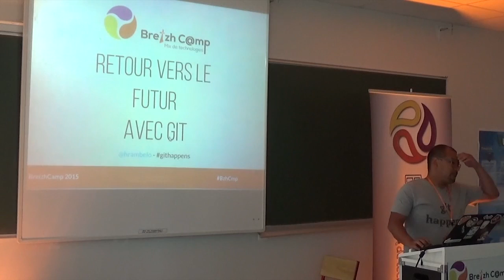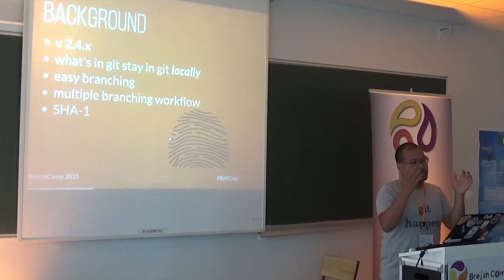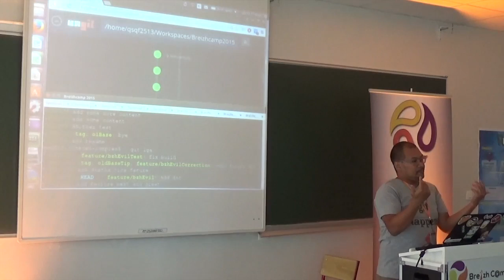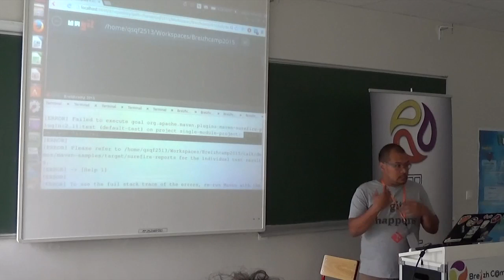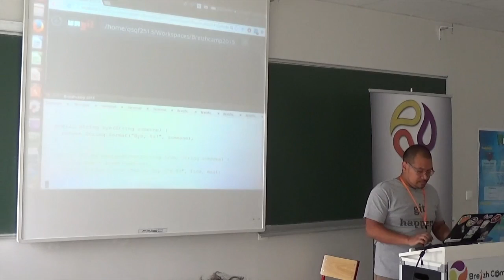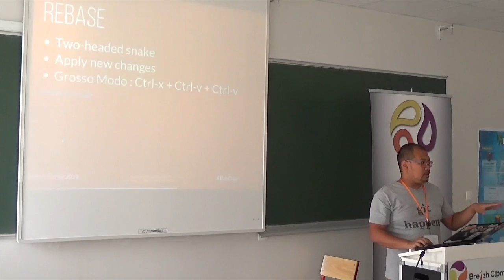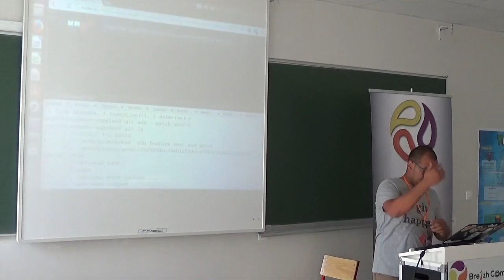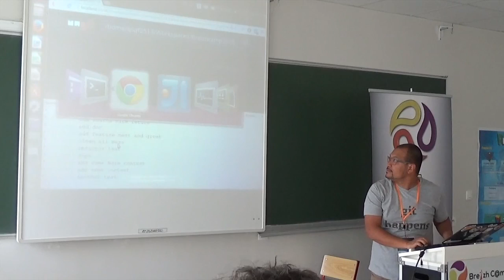Retour vers le futur avec Git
Git vous parle ?

En fait ce n'était pas vraiment une question mais plutôt une double affirmation :

soit il cause avec vous de manière interractive;

soit c'est ce que vous allez vous dire à la sortie de ce TIA d'une 1/2 heure.

Je vous propose à travers quelques tips and tricks de découvrir ce qui se cache vraiment derrière git en mode interractif, les rebases avancées et toute la réécriture d'histoire pour que ca devienne vos reflèxes quotidiens.

Au passage, en bonus, vous allez vous réconcillier avec la ligne de commande :)